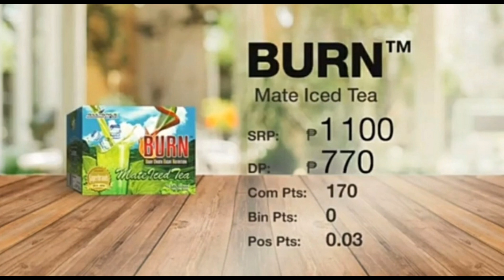AIM GLOBAL NEW PRODUCT'S PRICE LIST